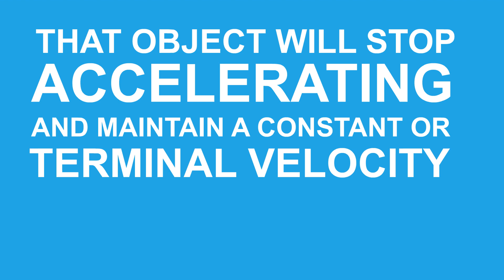How does terminal velocity work?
How does terminal velocity work? The terminal velocity of an object is the speed at which the force of drag equals the force of gravity on that object.